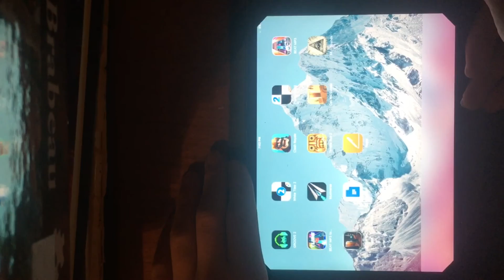Piano Tiles 2 - Fantaisies Op.16 No.1 - 2855 World Record